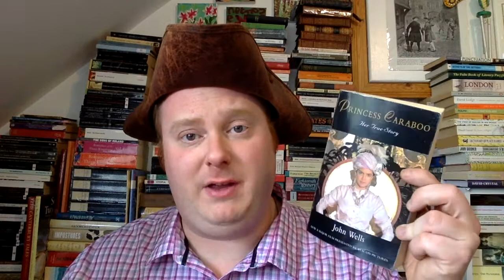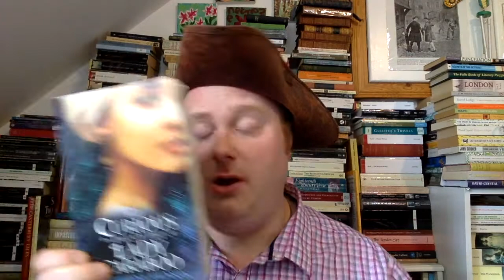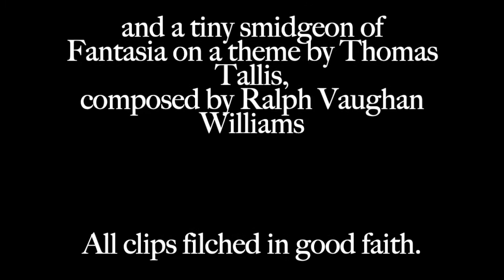Review: Princess Caraboo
An interesting three-way in this film... book, biopic and novel.

00:00 Intro
01:30 The Facts
08:17 The Biography
12:46 The Film
21:22 The Novel
31:35 The Conclusion